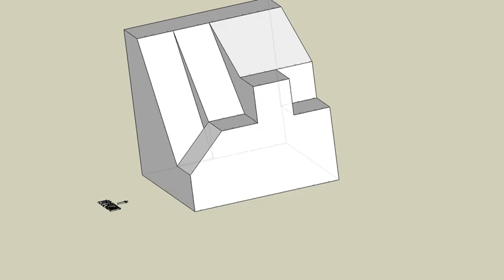育才出版測驗本第58頁第01題-等角圖展示